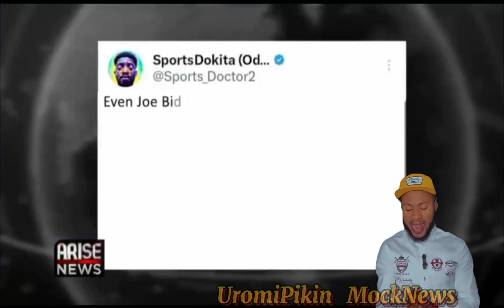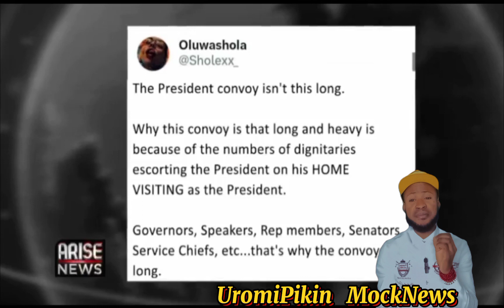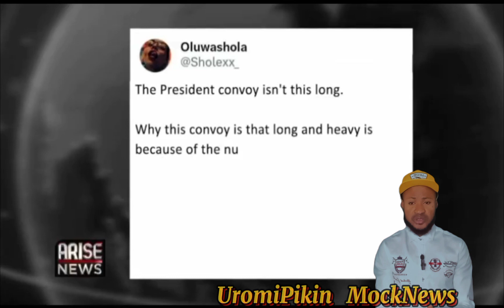BØLÀ ÃHMÊD TÏÑÛBŪ EXP ØSĒD" AFTER NIGERIANS REACT ON HIS LONG CONVOY MUST WATCH VIDEO.